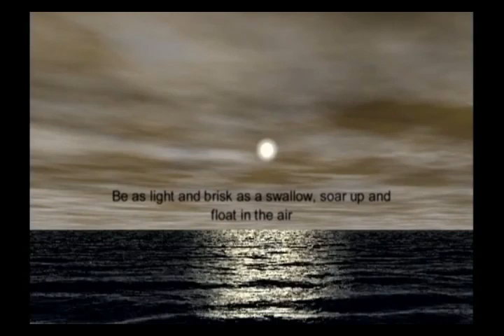Combined Form with Lin Lin Choy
This video was produced by Lin Lin Choy of Red Lotus Tai Chi studio in Nottingham NH in 2000, who maintains all copyrights.